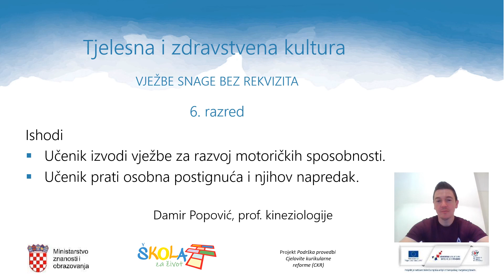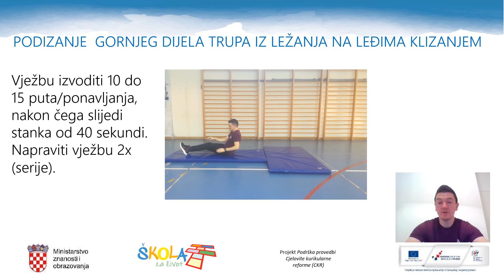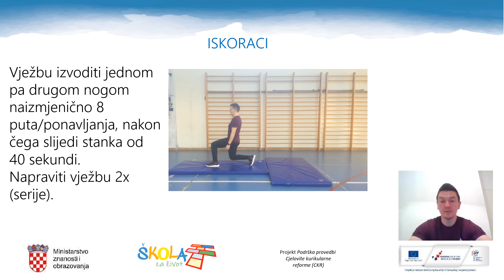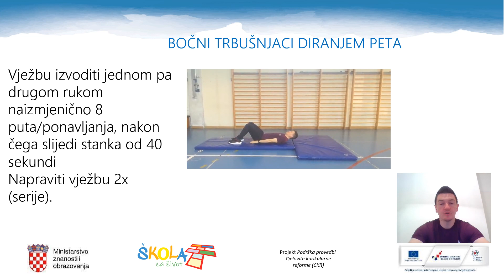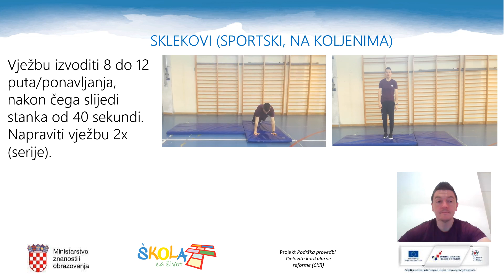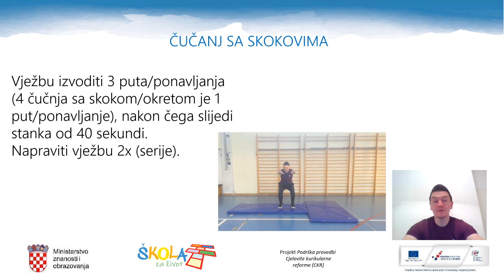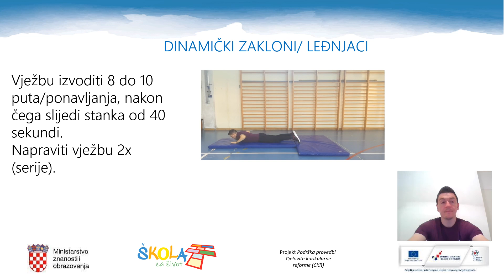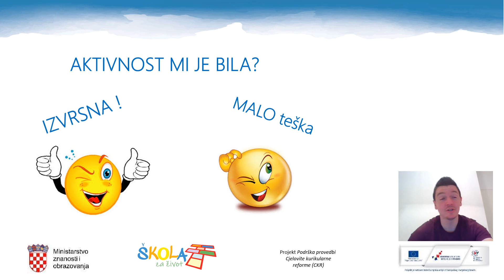Tjelesna i zdravstvena kultura 6. r. - Vježbe snage bez rekvizita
Autor: Damir Popović